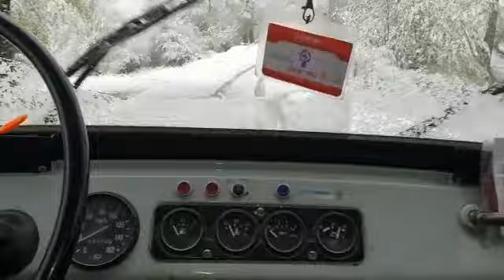09.04.2020. qar Astara . УАЗик бездорожью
Видео от Yahya